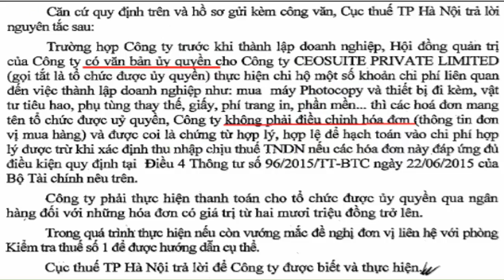Phải thanh toán qua bên thứ 3 đối với chi phí trước khi thành lập doanh nghiệp